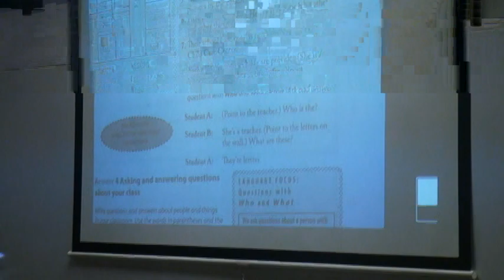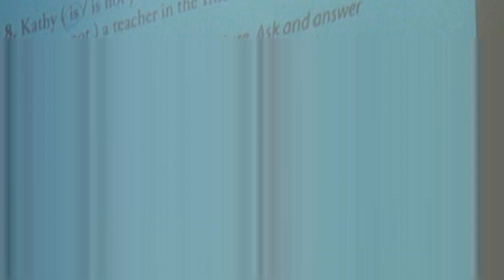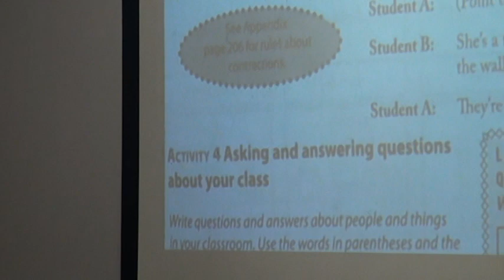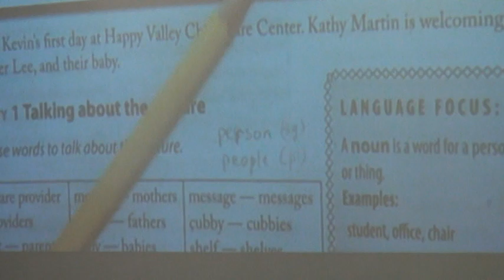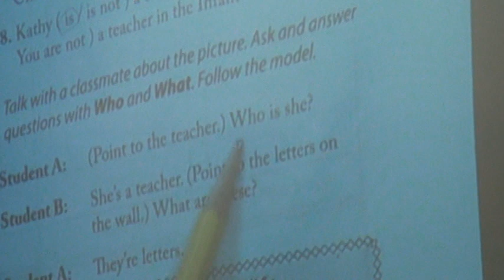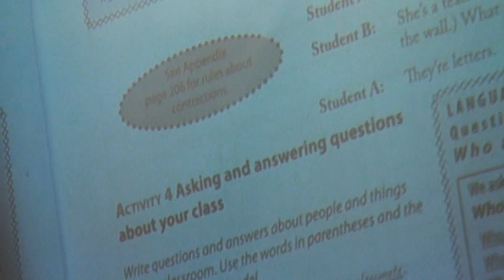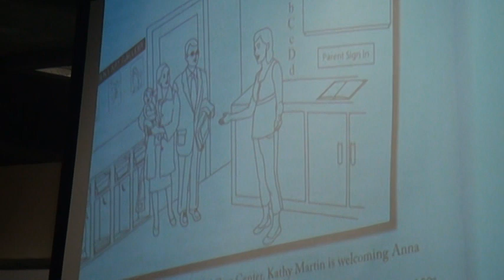English for Child Care Ch1 Act3-4 Talking about child care using BE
Talking about child care using BE: am, is, are, am not, isn't, aren't
Asking and answering questions with Who and What.
Asking and answering questions about your class

Marsha Chan
Sunburst Media